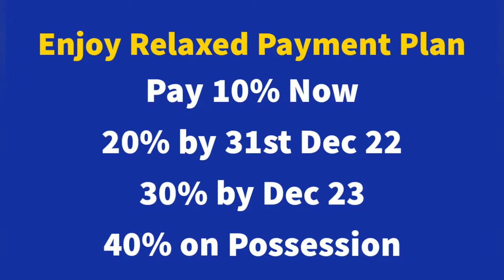Wholesale Shops Rs 63 Lakhs Maha Trade Market Pune.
Buy Wholesale Shops in Pune at Maha Trade Market
Shop's Starting Price Rs 58 lakhs All inclusive.

Relaxed Payment Plan Available for limited Bookings

Book by paying 10% Now.